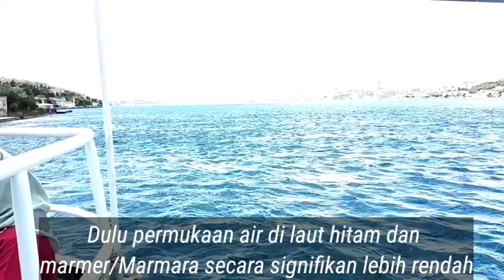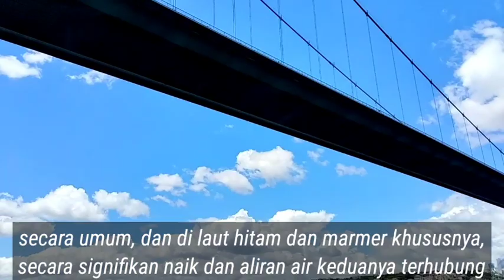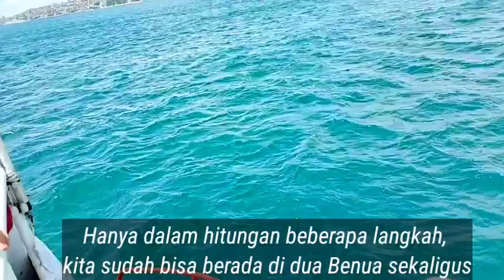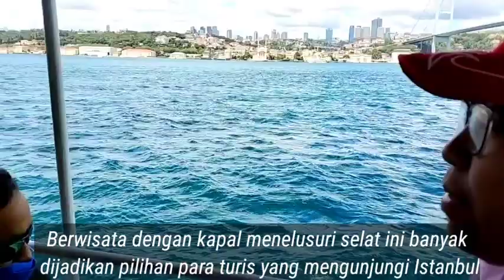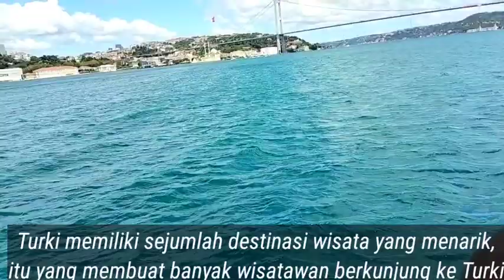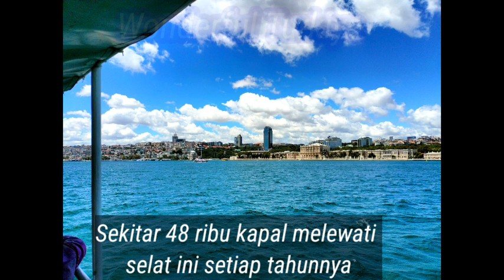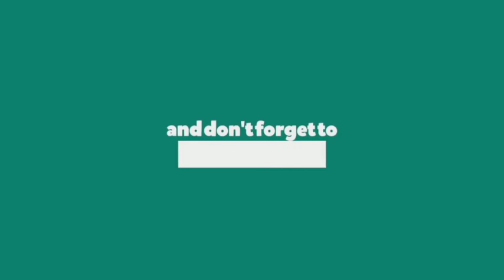SELAT BOSPHORUS, View Eksotik antara Benua Eropa dan Asia/Wonderful Turkiye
Selat Bosphorus menyatukan Laut Hitam dan Laut Marmara serta memisahkan bagian-bagian dari Turki Asia (Anatolia) dari Turki Eropa.

Selat Bosphorus memiliki panjang 30 km, dengan lebar maksimum 3,7 km di pintu masuk utara dan lebar minimum 750 meter antara benteng Ottoman di Rumelihisarı dan Anadoluhisarı.

Turki salah satu negara yang terbilang unik karena bisa menikmati keindahan Asia dan Eropa yang dipisahkan oleh selat Bosphorus.

Sejak zaman kejayaan Yunani sebelum era Byzantium dan Usmani, Bosphorus Istanbul Tukri telah menjadi bandar rempah yang ramai. Selat Bosphorus menjadi saksi Al-Fatih saat menaklukkan Konstantinopel.

Sejak masa pemerintahan Ottoman pada abad ke-15 dan sebelumnya, ketika Bosphorus dikenal sebagai Konstantinopel di bawah Bizantium, Bosphorus turut membentuk karakter kehidupan dan budaya warganya di Istanbul. Puluhan ribu kapal melintasi sekitar setiap tahun, menjadikan Bosphorus sebagai salah satu gerbang maritim tersibuk di dunia.